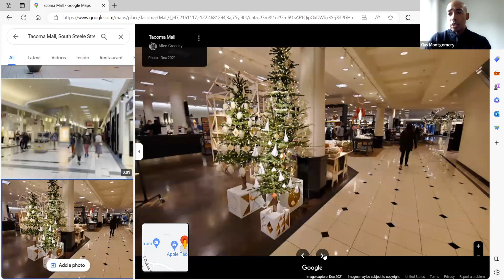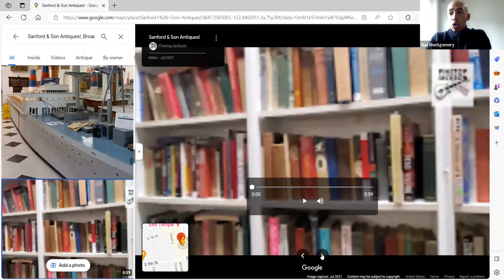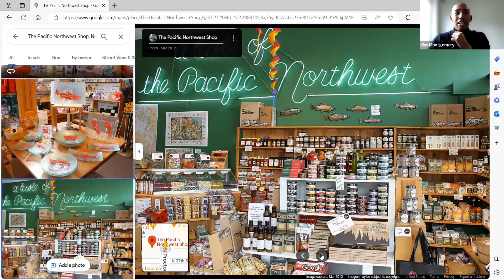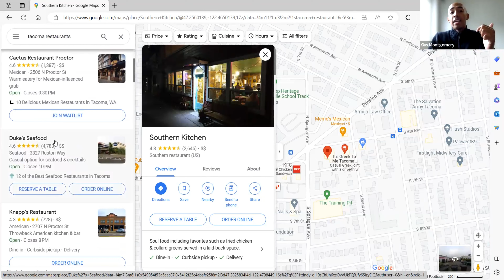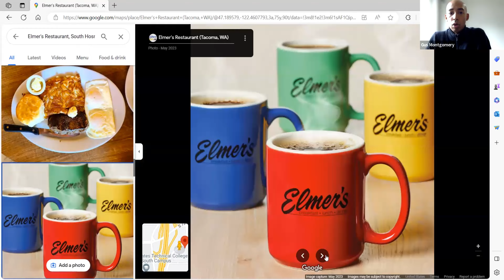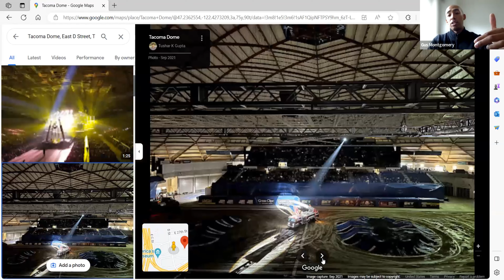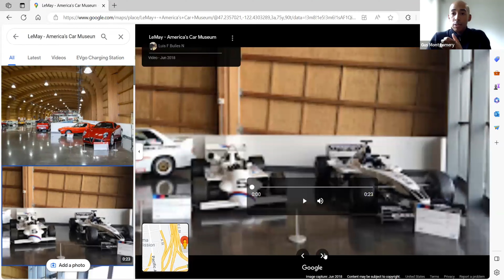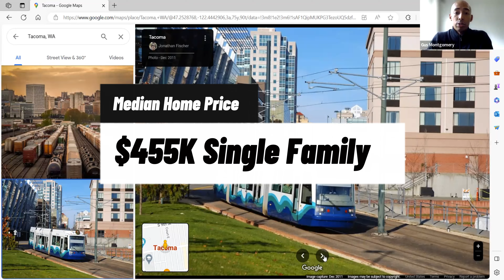Living in Tacoma WA | Everything You Need to Know About Tacoma WA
Thinking about moving to Tacoma Washington? Living in Tacoma Washington? Things to do in Kent Washington? Tacoma is a 40-minute drive from Downtown Seattle. Let's take a tour!

Today, I’ll take you on a full map tour of Tacoma Washington and show you why Tacoma WA is considered one of the best cities to live in by Seattle.

Gus Montgomery is a Real Estate Agent in the Seattle area who takes pride in helping clients achieve their real estate goals.

You may have some questions about Tacona Washington. What are the home prices in Tacoma WA? What are some things to do in Tacoma WA? How are the schools in Tacoma Washington? How is the shopping in Tacoma WA? How is the commute from Tacoma to Seattle? Favorite Seattle Suburbs? Best places to live by Seattle? Best cities to live in Washington? Most affordable cities by Seattle? What are things to do in Washington state? Best Suburbs by Seattle?

If this is your first time to this channel, and you want to know everything about eating, sleeping, working, playing, and the good of living in Seattle, Washington and surrounding cities, then subscribe and tap the bell for notifications so you can be the first to know about the current market in Seattle Washington. Whether you are making your move in the next few week or the next few months, give me a call, shoot me a text, or send me an email so I can help you make a smooth move to Seattle, Washington. Gus Montgomery is a black real estate agent in Seattle Washington.

Living in Tacoma WA Timestamps:

0:00 - Intro
0:28 - About Tacoma WA
3:38 - Shopping in Tacoma WA
6:20 - Restaurants in Tacoma WA
8:19 - Things to Do in Tacoma WA
11:24 - Schools in Tacoma WA
13:35 - Housing Market in Tacoma WA
15:29 - Outro

 / joakimkarud
Promoted by MrSnooze
 •Background Music for Vlogs I Happy, U...